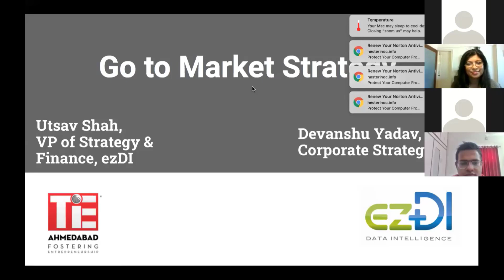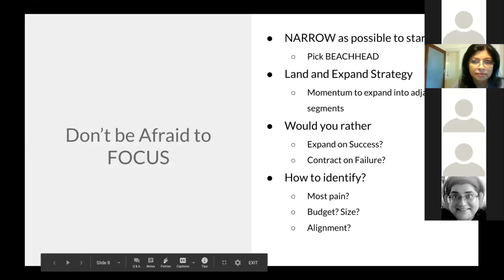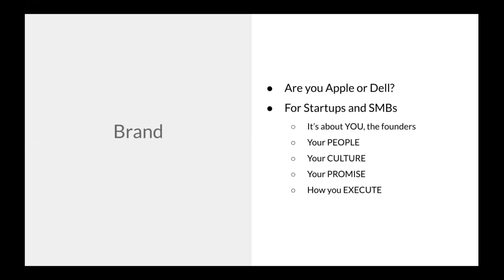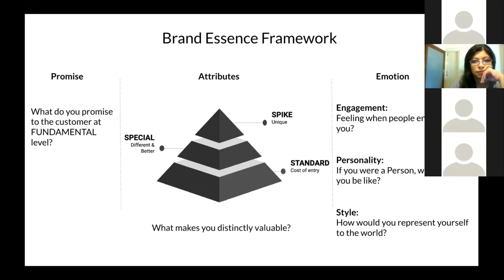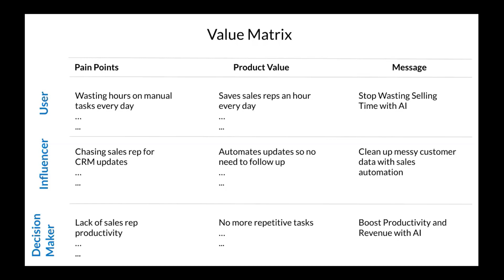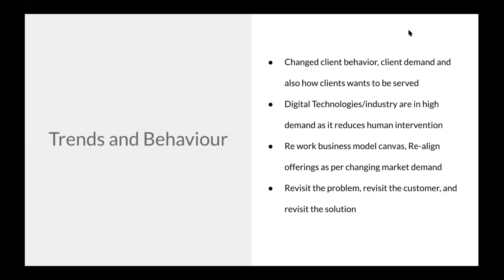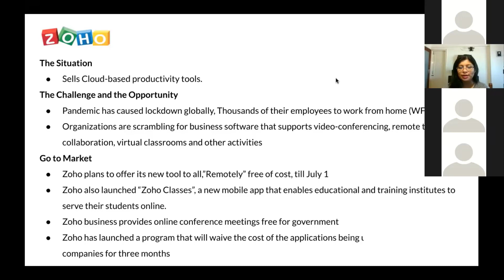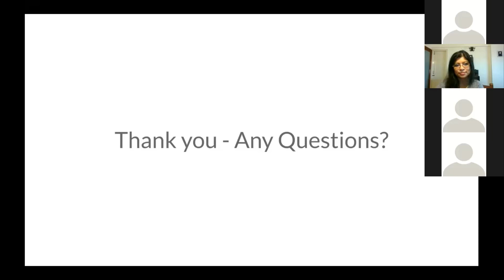Go to Market Strategy by Mr. Utsav Shah, ezDI Inc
The objective of organizing such webinar is to provide some practical plans and strategies for newly startups as well as SMBs (small and medium business).

[Some highlights of the session]

- The Go to market strategies framework can be divided into two parts:
i) Strategic – targeting & segmentation, channels, brand & positioning
ii) Execution – marketing and sales funnel , keys to success

- Decide how to segment (identify common need):
i) Describe geographically where your business location is located
ii) Describe the size of your business in terms of SMB or an enterprise
iii) Find out the problems/needs which need to get practical solutions.

- Segment the market according to same needs, as your customer can compare solutions you made. When you deliver them their needs, they will start giving references to each other and it ultimately leads to expansion.

- Things on which one needs to focus are
i) Think from both views – expand on success? Or contract on failure?
ii) Know to identify – most pain (where is the deficiency), budget, size and alignment in segments.

- About partnership with bigger players:
i) Probably it happens that it can’t often provide end-to-end solution
ii) Whole product strategic planning
iii) Win to win scenario
iv) Both go to market strategies together

- Benefits of partnership:
i) Increases revenue
ii) Expanded reach and market share
iii) A boost in credibility

- Brand integrity:
i) It is something you need to maintain from beginning of your startups.
ii) Consistency of your consumers must be maintained
iii) Your values (in terms of authentication)should not get change
iv) You need to maintain reliability of customers on your company in terms of consistently keep your promises.

- Identifying buyer personalities:
i) Initiator – starts buying or shows initial interest to buy
ii) User – uses your product regularly
iii) Influencer – convincing others for the product
iv) Decision maker – gives final approval to your product.

- Keys to success in execution:
i) Qualify early and often – opportunity cost, time saving – money saving ideas
ii) Sales qualifiers – money, authority, need, ability, competition, time, budget.
iii) Identify the key metrics
iv) Measure every steps result oriented.